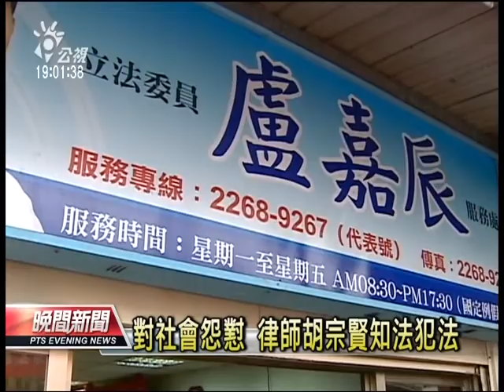20130606 公視晚間新聞 高鐵炸彈案 胡宗賢朱亞東遭起訴